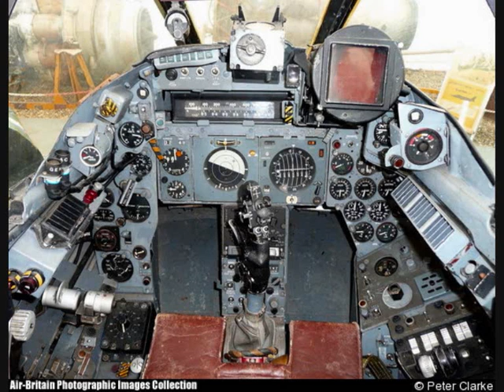English Electric Lightning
It stopped us getting nuked during the 60s and 70s.